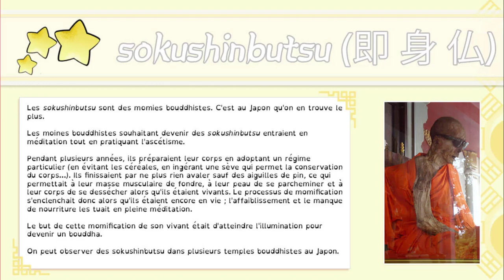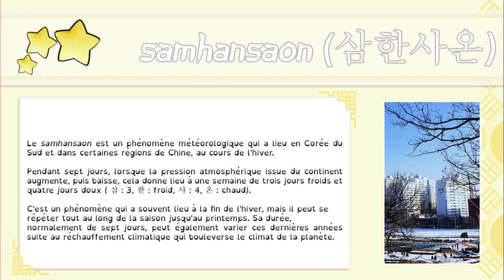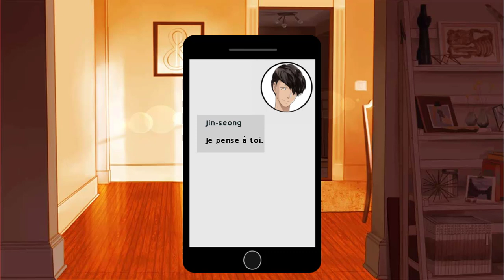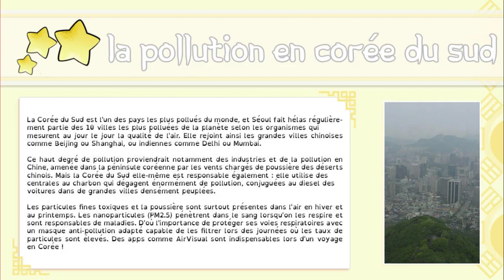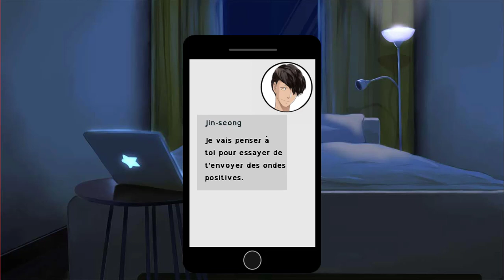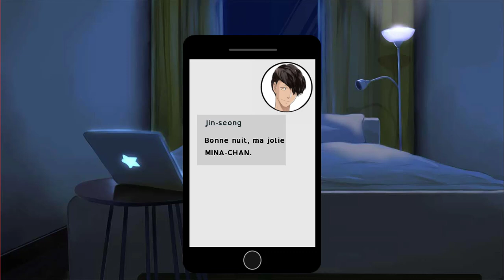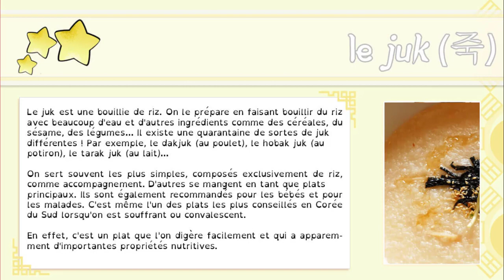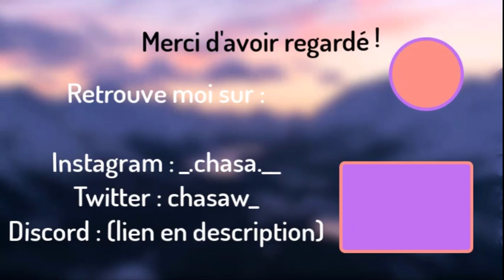C'est pas ouf d'être malade enfaite ! - I-dolls #21 (jinnie)